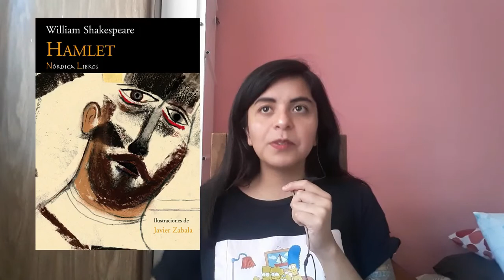Wrap up Abril ☀️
Les cuento lo que leí este mes

Libros mencionados:

1. "El dedo" de Luna Miguel
2. "El funeral de Lolita" de Luna Miguel
3. "Persépolis" de Marjane Satrapi
4. "La trágica historia del Doctor Fausto" de Christopher Marlowe
5. "Hamlet" de William Shakespeare